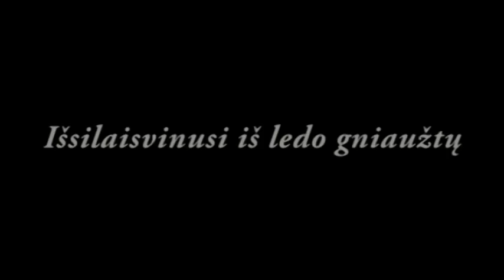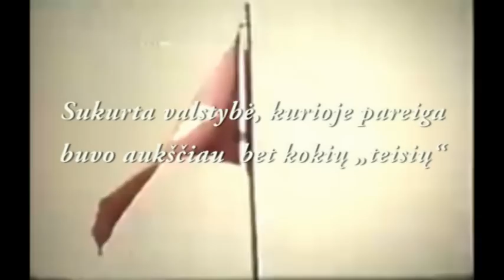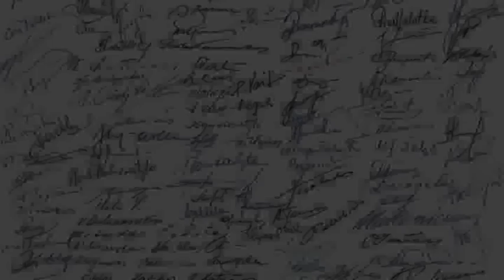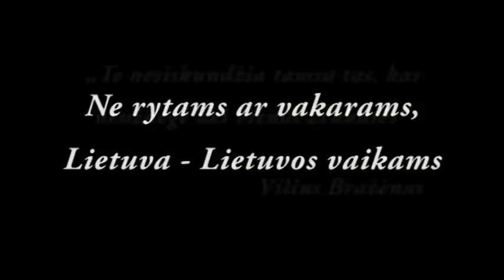Iš praeities į ateitį: LTJS